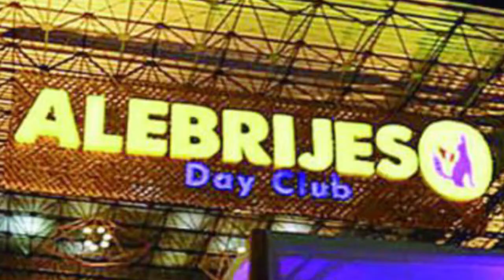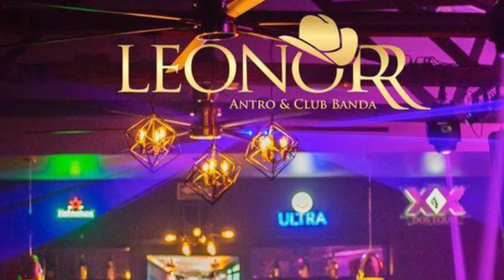Antros en Tuxtla, zonas sin ley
👮🏽‍♀️🚨🍻 Videorreportaje | Dos incidentes ocurridos este mes mostraron la otra cara de la vida nocturna en Tuxtla Gutiérrez; los excesos y abusos han rebasado a las autoridades capitalinas... ¿Qué opinas de la seguridad en los antros?

🎙️Entérate de todos los detalles con Enrique Buenrostro /